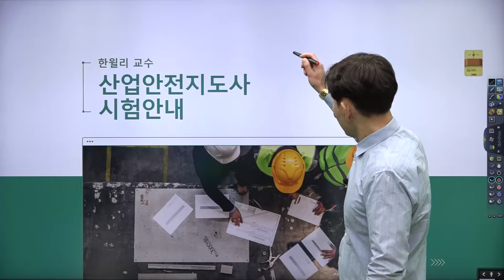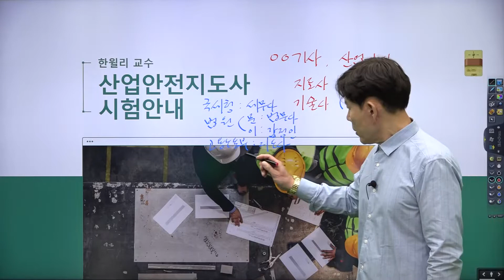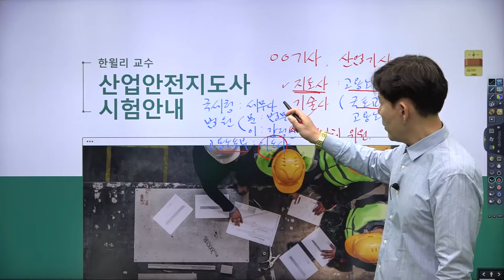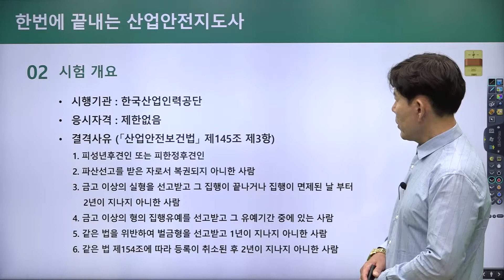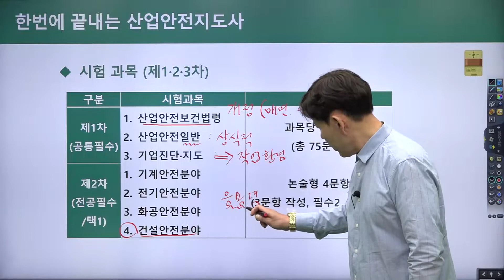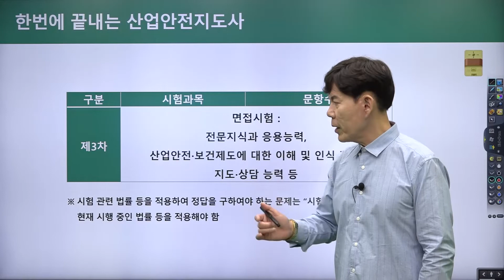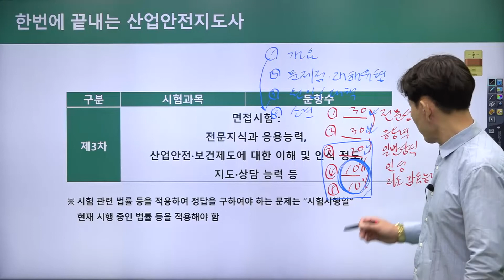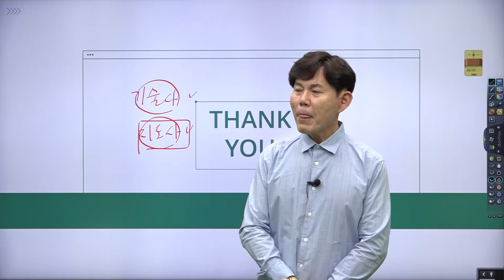한번에 끝내는 온캠퍼스 자격증과정 [산업안전지도사] OT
✨ 한번에 끝내는 온캠퍼스 자격증 ✨

산업안전지도사 합격을 위해
저자 직접강의로 합격률 최고 보장 강의 !

건설안전 분야 원탑 한윌리 교수와 함께
한번에 끝내는 국가기술자격 시험 !

온캠퍼스 강의를 선택해야 하는 이유 🔍
✔ 오로지 합격만을 준비한 강의
✔ 수험생의 눈높이에 맞춘 쉽고 체계적인 강의
✔ 전문가의 학습 노하우가 반영된 최신 강의
✔ 자격 시험과 취업 후 실무에도 활용할 수 있도록 강의 내용 구성
✔ 단순암기보다 수강생의 이해력과 창의력 증진을 도모할 수 있도록 준비

산업안전지도사 자격증, 온라인으로 완벽하게 준비하세요 !
누구나, 언제, 어디서나, 효과적으로 학습하실 수 있습니다 !